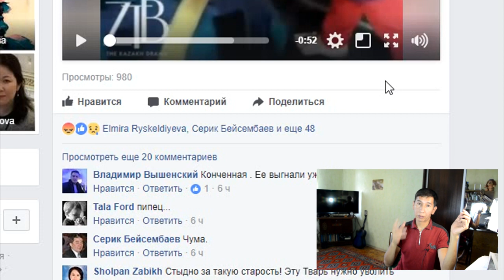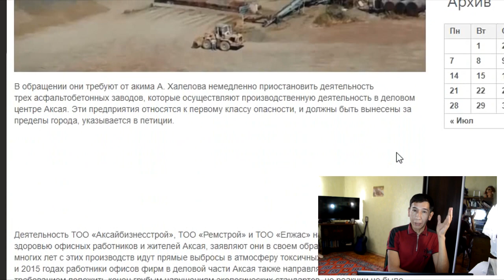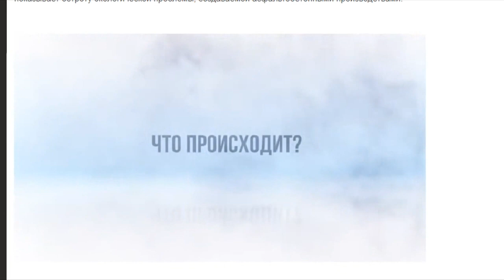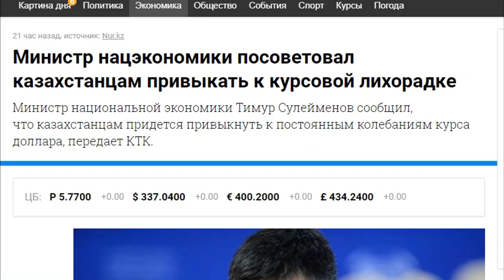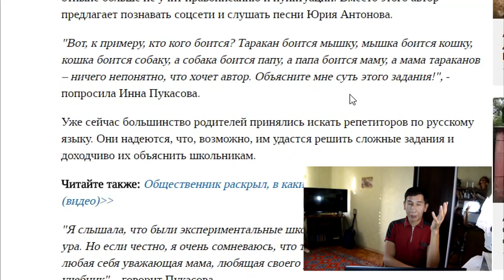Кондуктор в схватке с ветераном ВОВ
В Аксае местные жители требуют перенести за город асфальтобетонные заводы (видео)

Министр нацэкономики посоветовал казахстанцам привыкать к курсовой лихорадке

Страна Бората: родители не хотят видеть Урганта в учебниках